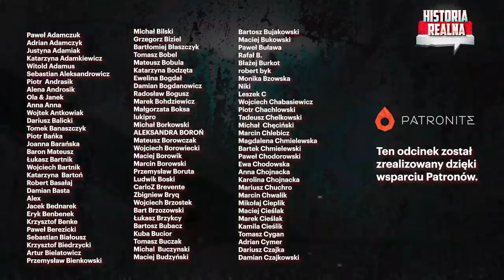Czy Putin jest chory? Co Rosjanie myślą o wojnie? - Barbara Włodarczyk i Piotr Zychowicz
Pomóż! Numer konta: 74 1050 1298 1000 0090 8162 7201

W Rosji pojawia się coraz więcej informacji o fatalnym stanie zdrowia Putina. Na co choruje Putin? Czy przestanie rządzić Rosją? Zapytałem o to panią Barbarę Włodarczyk, znaną telewizyjną reportażystkę. Rozmawialiśmy o tegorocznej paradzie zwycięstwa w Moskwie. O tym czy Rosjanie odwrócą się od Putina w wyniku przegranej wojny. Bardzo ciekawy odcinek!

Kup książkę Jacka Bartosiaka i Piotra Zychowicza „Nadchodzi III wojna światowa” :
Okładka miękka: